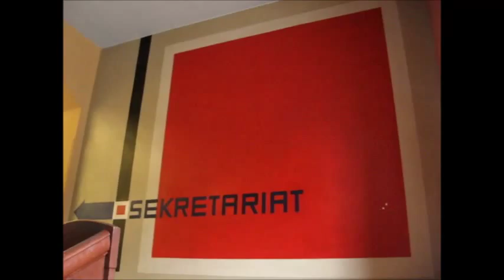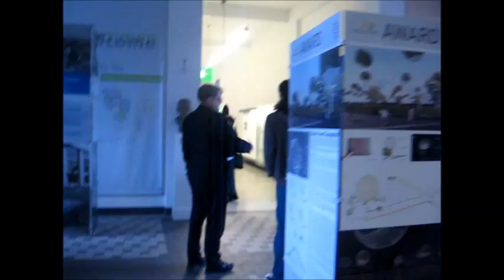Bauhaus University Weimar